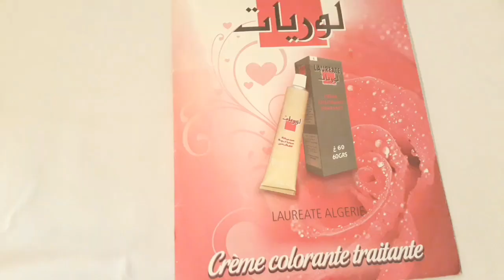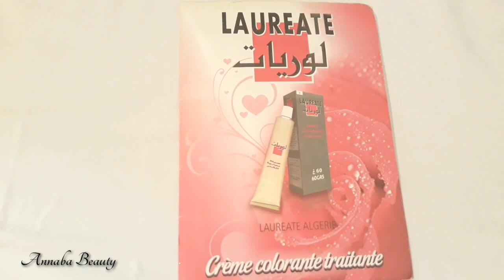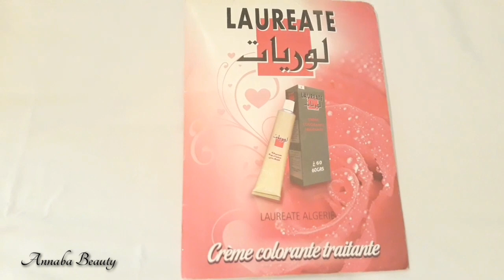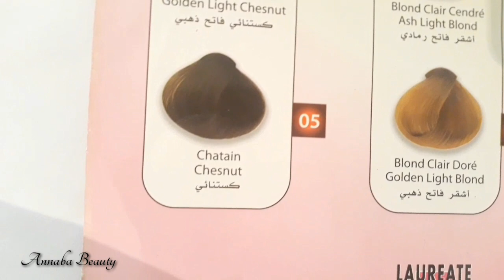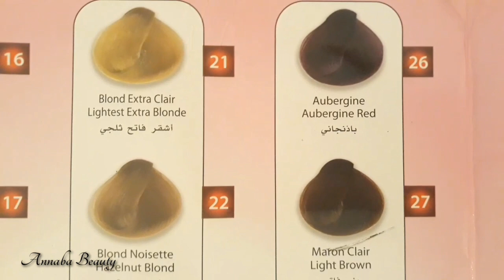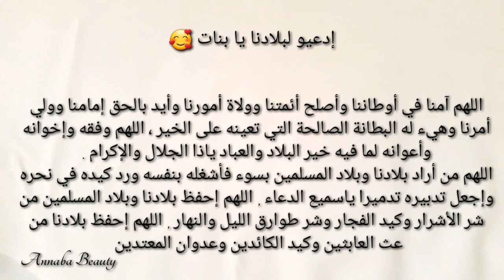ما بقيتيش تحصلي في أرقام صبغة لوريات 👌 أسماء الالوان مع أرقامها 👈😉 ( الكاتالوق كامل)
سلام حبيباتي فيديو اليوم هو عن كاتالوق صبغة_لوريات جميع الالوان بالارقام كاملة من 1 الي 44 أتمنى أن تستفادو من الفيديو 😘🥰